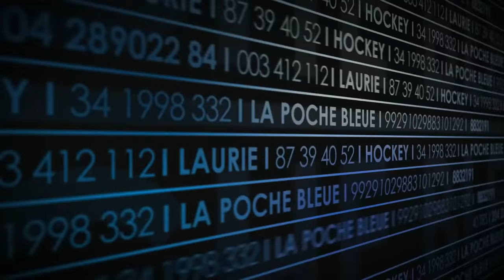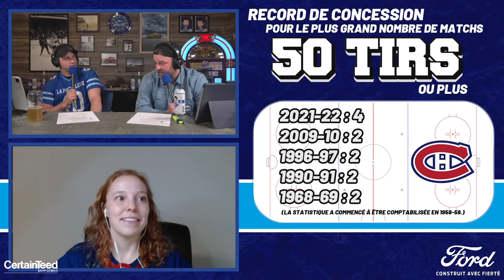#31 Mathieu Joseph - Réjean de Terrebonne - Vincent Boily - Marie-Eve Dicaire - Laurie Couture-Da…